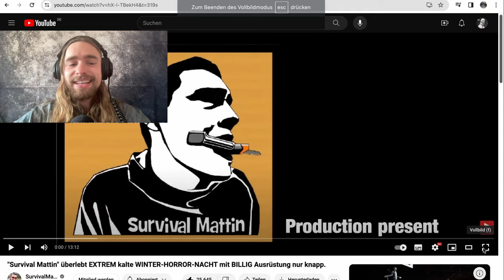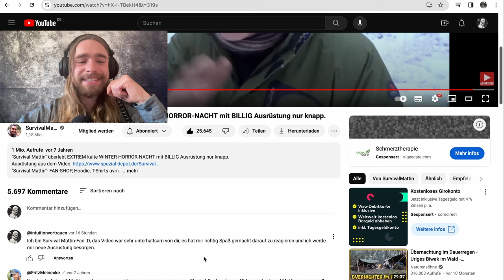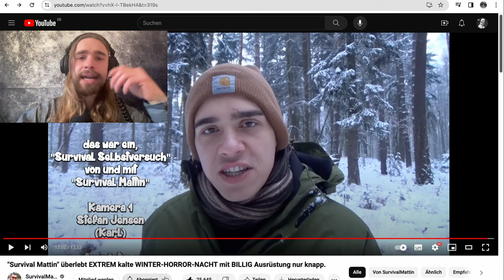überlebt EXTREM kalte WINTER-HORROR-NACHT mit BILLIG Ausrüstung nur knapp. | Intuition Reaction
Intuition reagiert auf "Survival Mattin" überlebt EXTREM kalte WINTER-HORROR-NACHT mit BILLIG Ausrüstung nur knapp.

Die Survival-Aufgabe, 24 Stunden mit billigerer Ausrüstung in der Wildnis zu überleben, erfordert Geschick und Entschlossenheit. Du musst dich auf die Grundbedürfnisse konzentrieren: Schutz, Wasser, Feuer und Nahrung. Das Finden eines geeigneten Unterschlupfs, die Gewinnung von Wasser aus natürlichen Quellen, das Entfachen eines Feuers und die Suche nach essbaren Pflanzen oder das Angeln wären entscheidende Fähigkeiten. Es ist wichtig, ruhig zu bleiben und Ihre Ressourcen sorgfältig zu nutzen. Sicherheit hat immer Vorrang. Viel Glück Survival Mattin :D